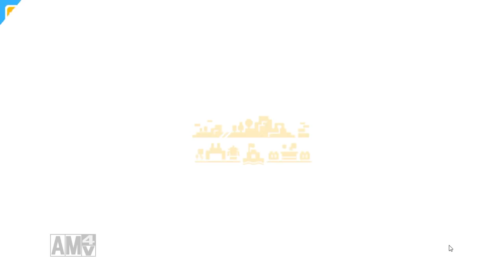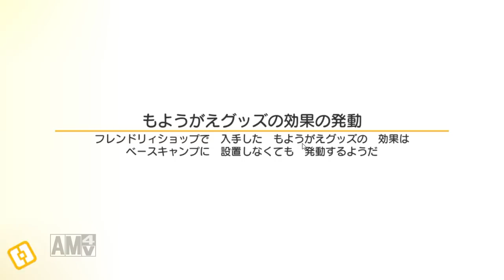ポケモンクエスト《スマホ版》無課金は鍋１つという罠＃２